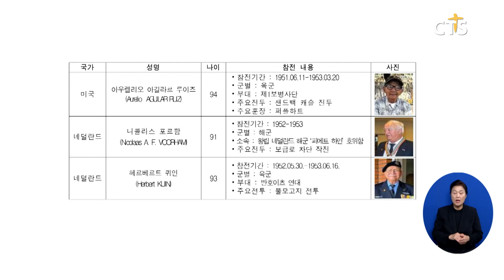[소셜] 사회ㅣ국가보훈부, 유엔참전용사·유가족 63명 재방한 행사 진행 (이한승)ㅣCTS뉴스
유엔참전용사 국제추모의 날을 맞아 6.25전쟁에 참전했던 유엔참전용사와 유가족들이 우리나라를 방한합니다.

국가보훈부는 유엔참전용사 12명을 포함해 유·가족 63명을 초청하는 재방한 행사를 오는 13일까지 진행한다고 밝혔습니다.

참전용사들은 전쟁기념관과 판문점, 창덕궁 등을 방문하고 유엔참전용사 국제 추모의 날 기념식과 태국 참전용사 안장식에도 참석할 예정입니다.